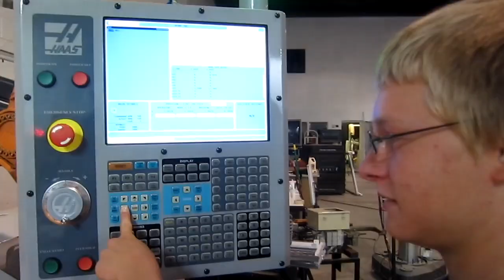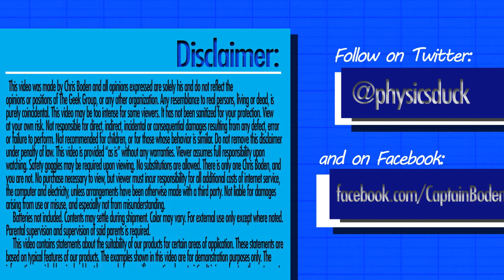Captain's Blog 7-15-11 CNC Signmaking and Compressor cleaning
Today we had all 3 CNC machines working at the same time. :) We're in full swing on making fridge magnets for fundraising, signs for the new lab, and the giant ring of awesome for the MDH set. We also got a terrifying old junk compressor donated that we're trying to salvage as a reservoir tank, the cleaning of that was the single most disgusting job so far in the new lab.